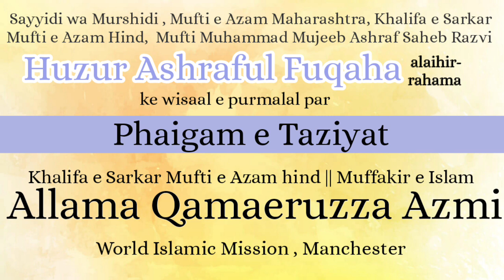Allama Qamaeruzza Azmi Taziyat || Wisaal e Pak Huzur Ashraful Fuqaha alaihir-rahama